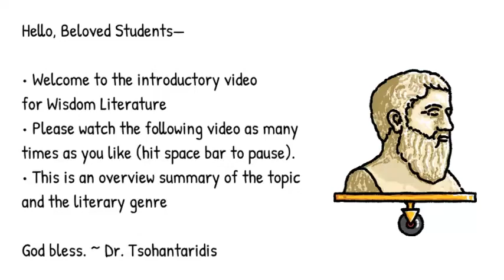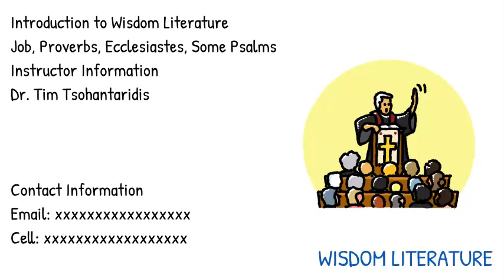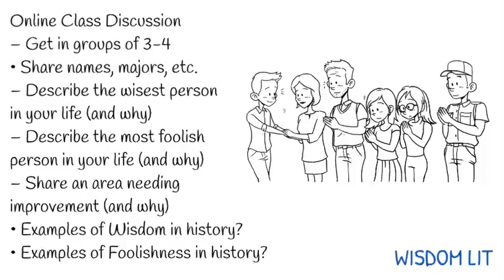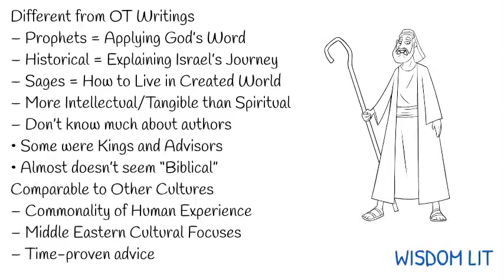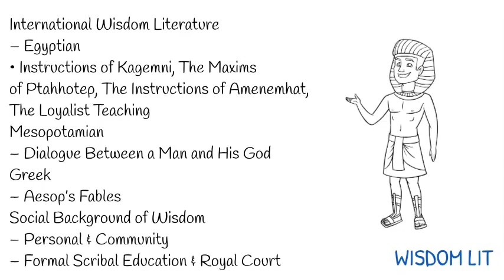Wisdom Lit Introduction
Doodly Demo